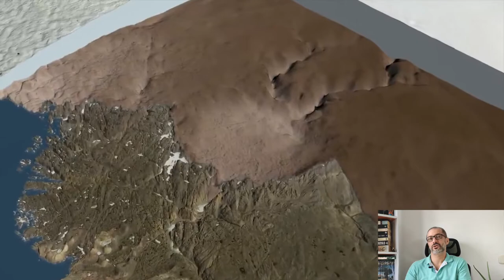Como un astronauta en San Andrés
Columna sobre cómo vamos a volver al espacio exterior y por qué es tan importante, publicada en la Revista El Clavo en 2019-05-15.